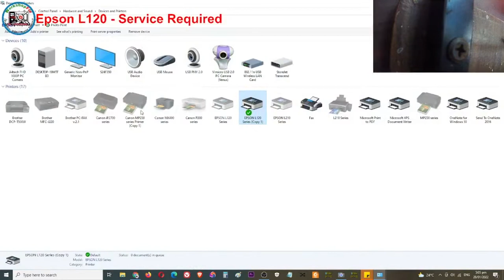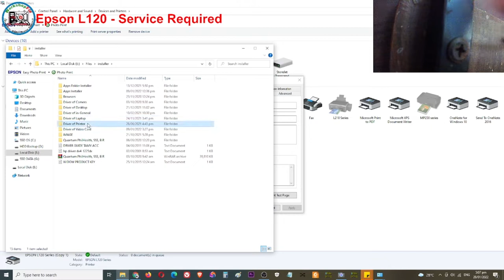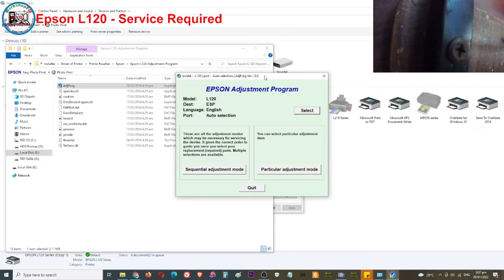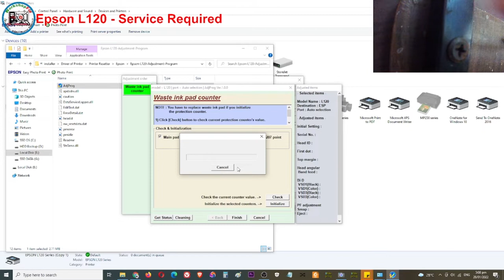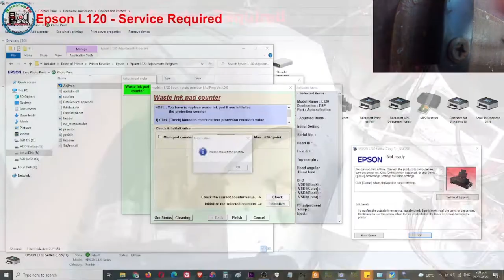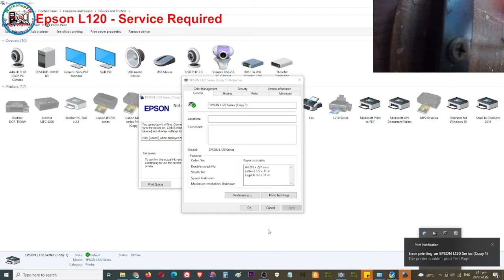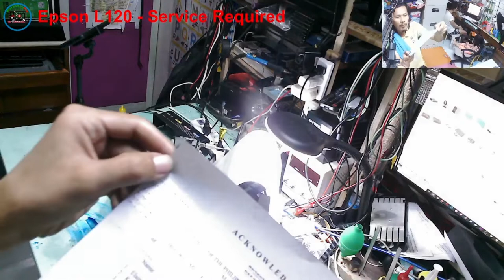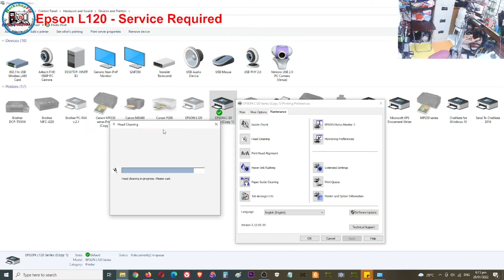Epson L120 - Service Required Error